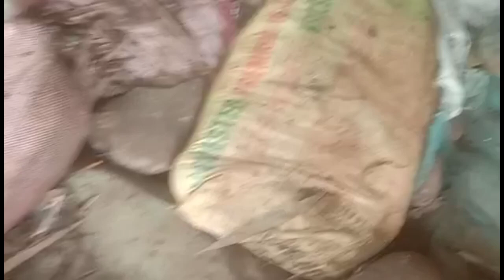sa sapa langpala nakatago ang ginto